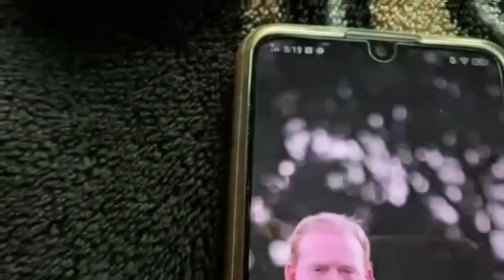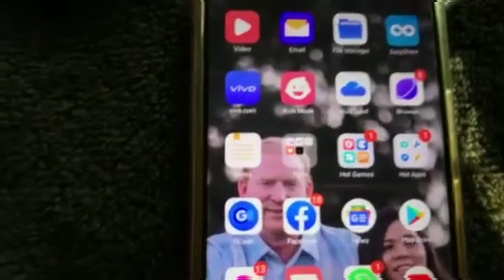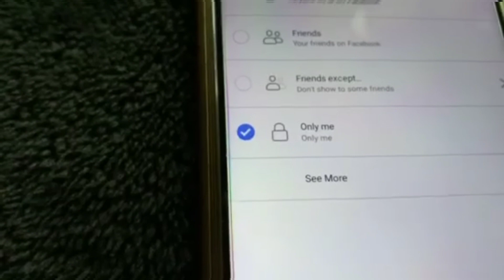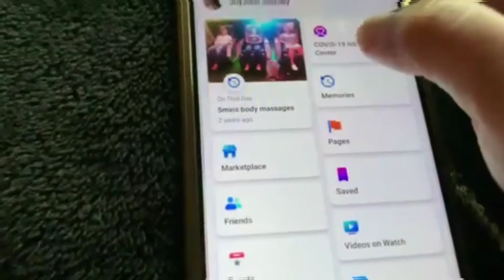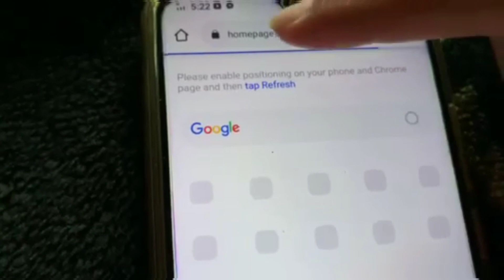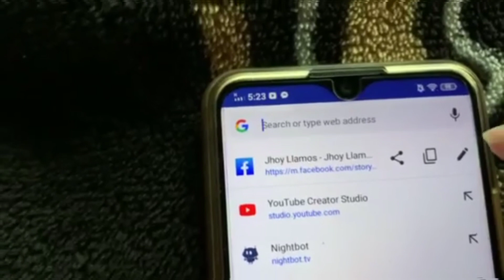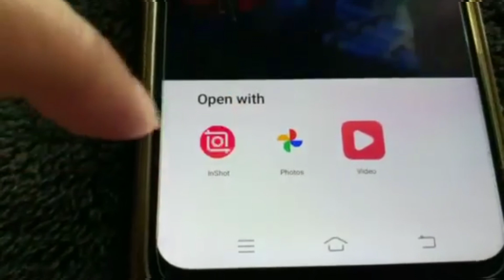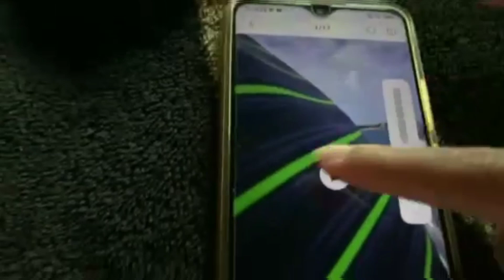Ito Ang paraan para mka save Ng videos galing Facebook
I hope I can help you all or share some tutoriala tips...keep watching

yes po Yung mga live videos nyu sa inyung FACEBOOK MA SAVE PO NATIN GUYS